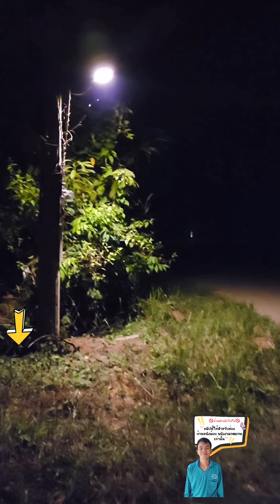บริจาคไฟให้ชุมชนอีก1จุด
สั่งไฟถนนโซล่าเซลล์ 50 W ทาง tiktok👇👇👇

Facebook Fanpage
" บ้านหลังน้อย พลังงานทดแทน"